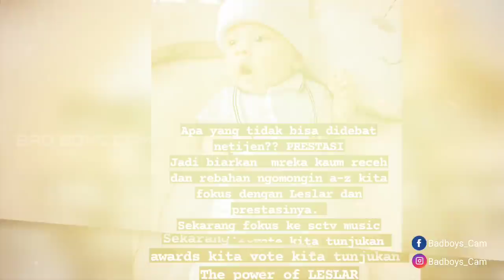Hari Ini Baby L Jadi Model Iklan Produk Bayi Bersama Lesti Dan Rizky Billar